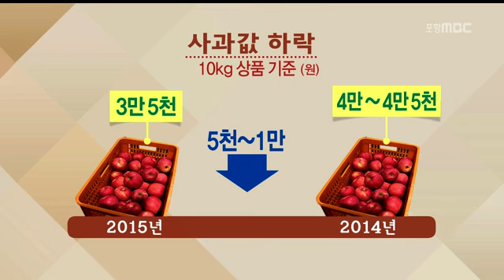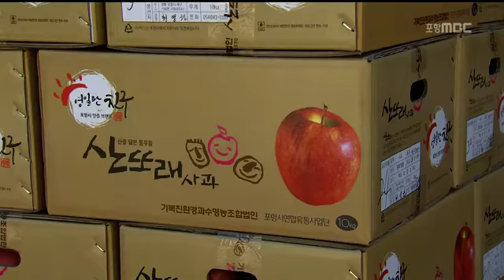[포항MBC뉴스]사과 풍작..기북 사과 축제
사과 풍작..기북 사과 축제